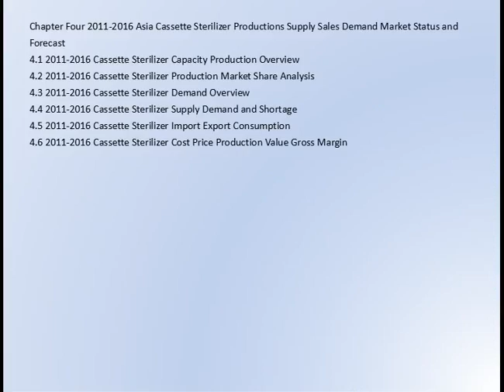Global Cassette Sterilizer Market